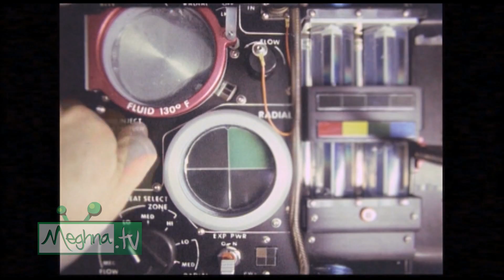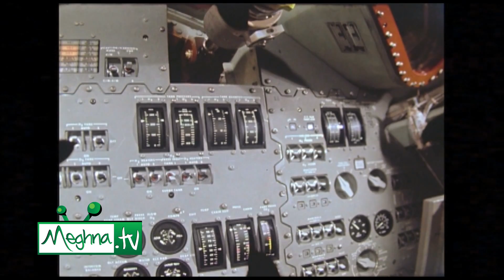আন্তর্জাতিক মহাকাশ স্টেশনের ভয়ঙ্কর ভবিষ্যৎ | MEGHNA TV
আন্তর্জাতিক স্পেস স্টেশনের কার্যকাল ফুরাবে ২০২৪ সালে। প্রকল্পের সঙ্গে যুক্ত বিজ্ঞানীরা এ তথ্য জানিয়েছেন। আর তার পর থেকেই জল্পনা শুরু হয়েছে, কী হবে মহাকাশে মানুষের গবেষণার ভবিষ্যৎ? বর্তমানে পৃথিবীর বাইরে মানুষের একমাত্র বাসস্থান আন্তর্জাতিক মহাকাশ স্টেশন। পৃথিবীর চারিদিকে চক্কর কাটে সেটি। একসঙ্গে ৬ জন মহাকাশচারী থাকতে পারেন সেখানে। এই মহাকাশ স্টেশন তৈরি ও তাতে গবেষণায় অংশগ্রহণ করে মূলত মার্কিন যুক্তরাষ্ট্র, রাশিয়া, ইউরোপের দেশগুলি ও জাপান। কানাডাও মহাকাশ স্টেশনের বেশ কিছু অংশ সরবরাহ করেছে। ২০২৪ সালে পরিত্যক্ত ঘোষণা করা হবে মাহাকাশ স্টেশন। কিন্তু চীন ছাড়া বিকল্প মহাকাশ স্টেশন তৈরির পরিকল্পনা নেই কোনো দেশের।